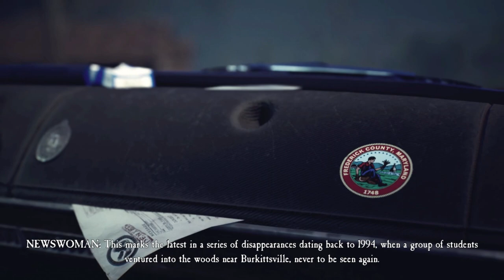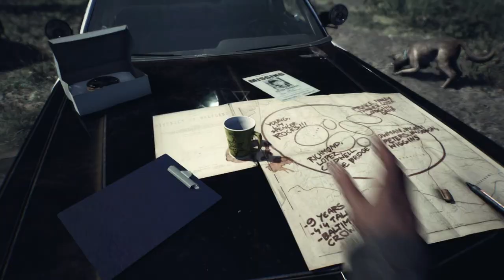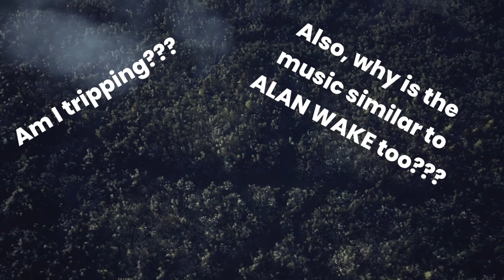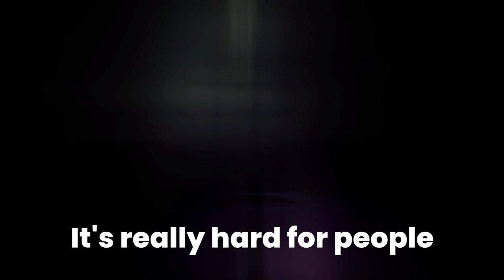A Psychological Horror Journey Begins | Blair Witch Part 1 | Gameplay and Commentary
Okay, I do not cope well with horror stuffs. Thus, no better person to play this game but me...
If you liked the video do share it with all your friends!!!
It definitely motivates me to upload more similar content.
Also, I'm very new to this style of editing. I'm ready to take on some bantering.